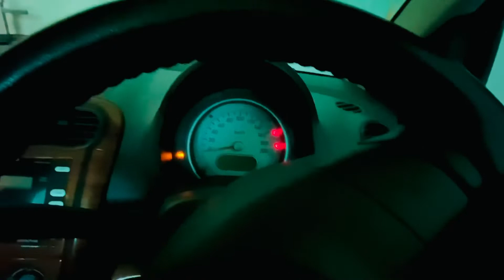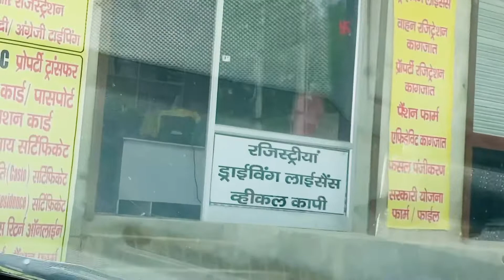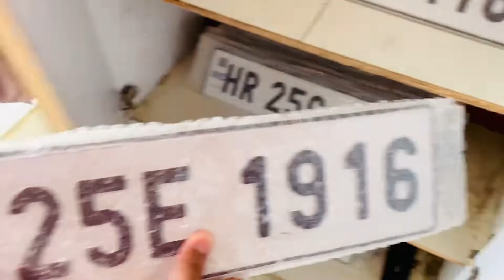First Vlog karan ki vestii ho gyi😂😂 | Daily vlogs | Arun khurana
Hello,
          First of all thank you to visit on my channel and watch my content😊

This is a short trailer of my vlogs Hope you like it🤓

I upload daily vlogs

Morning 8:00AM
So don’t forget to watch❤️

Love you so much my youtube famliy❤️❤️

Hurry up❤️

Start comments and share the video❤️❤️

Must watch my all videos❤️

Must watch videos link below -

Rajsthan tour -

that might otherwise by infringing. Non profit, educational or